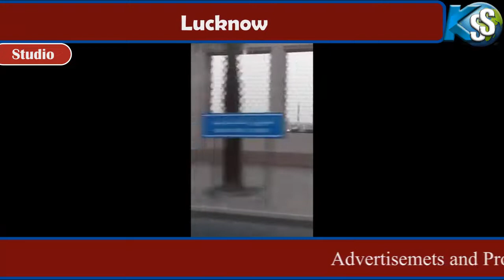Makka Madina History in Hindi/Urdu | पवित्र मक्का मदीना का इतिहास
पवित्र मक्का मदीना का इतिहास